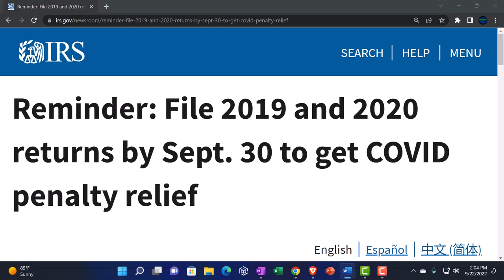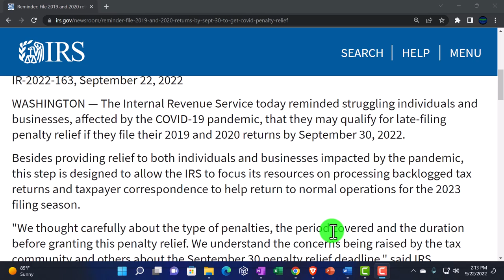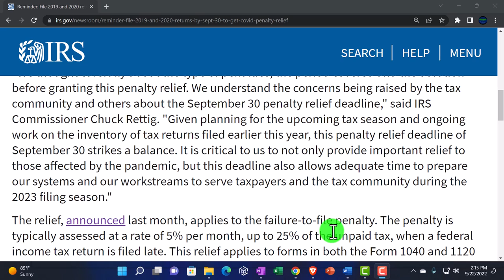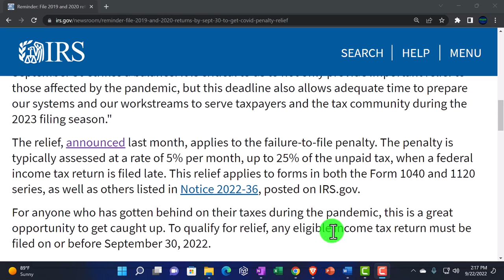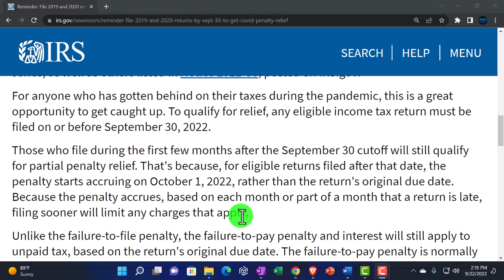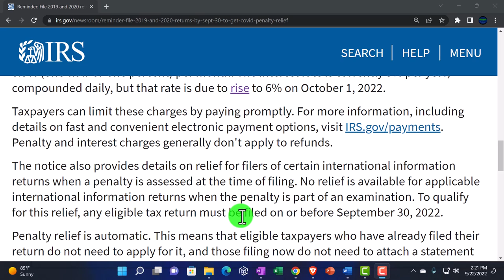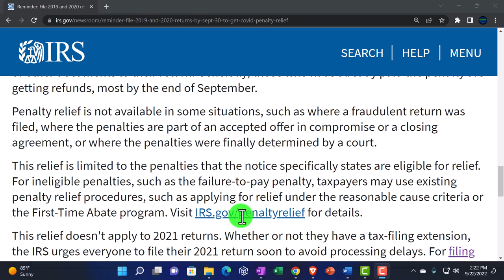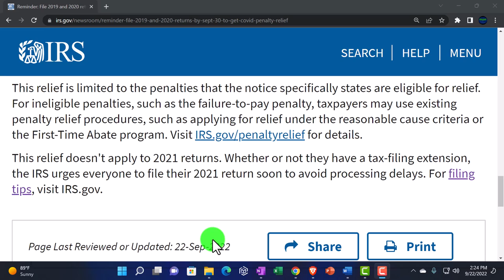Reminder: File 2019 and 2020 returns by Sept. 30 to get COVID penalty relief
The Internal Revenue Service today reminded struggling individuals and businesses, affected by the COVID-19 pandemic, that they may qualify for late-filing penalty relief if they file their 2019 and 2020 returns by September 30, 2022.

Besides providing relief to both individuals and businesses impacted by the pandemic, this step is designed to allow the IRS to focus its resources on processing backlogged tax returns and taxpayer correspondence to help return to normal operations for the 2023 filing season.

"We thought carefully about the type of penalties, the period covered and the duration before granting this penalty relief. We understand the concerns being raised by the tax community and others about the September 30 penalty relief deadline," said IRS Commissioner Chuck Rettig. "Given planning for the upcoming tax season and ongoing work on the inventory of tax returns filed earlier this year, this penalty relief deadline of September 30 strikes a balance. It is critical to us to not only provide important relief to those affected by the pandemic, but this deadline also allows adequate time to prepare our systems and our workstreams to serve taxpayers and the tax community during the 2023 filing season."

The relief, announced last month, applies to the failure-to-file penalty. The penalty is typically assessed at a rate of 5% per month, up to 25% of the unpaid tax, when a federal income tax return is filed late. This relief applies to forms in both the Form 1040 and 1120 series, as well as others listed in Notice 2022-36, posted on IRS.gov.

For anyone who has gotten behind on their taxes during the pandemic, this is a great opportunity to get caught up. To qualify for relief, any eligible income tax return must be filed on or before September 30, 2022.

Those who file during the first few months after the September 30 cutoff will still qualify for partial penalty relief. That's because, for eligible returns filed after that date, the penalty starts accruing on October 1, 2022, rather than the return's original due date. Because the penalty accrues, based on each month or part of a month that a return is late, filing sooner will limit any charges that apply.

Unlike the failure-to-file penalty, the failure-to-pay penalty and interest will still apply to unpaid tax, based on the return's original due date. The failure-to-pay penalty is normally 0.5% (one-half-of-one percent) per month. The interest rate is currently 5% per year, compounded daily, but that rate is due to rise to 6% on October 1, 2022.

The notice also provides details on relief for filers of certain international information returns when a penalty is assessed at the time of filing. No relief is available for applicable international information returns when the penalty is part of an examination. To qualify for this relief, any eligible tax return must be filed on or before September 30, 2022.

Penalty relief is automatic. This means that eligible taxpayers who have already filed their return do not need to apply for it, and those filing now do not need to attach a statement or other documents to their return. Generally, those who have already paid the penalty are getting refunds, most by the end of September.

Penalty relief is not available in some situations, such as where a fraudulent return was filed, where the penalties are part of an accepted offer in compromise or a closing agreement, or where the penalties were finally determined by a court.

This relief is limited to the penalties that the notice specifically states are eligible for relief. For ineligible penalties, such as the failure-to-pay penalty, taxpayers may use existing penalty relief procedures, such as applying for relief under the reasonable cause criteria or the First-Time Abate program. Visit IRS.gov/penaltyrelief for details.

This relief doesn't apply to 2021 returns. Whether or not they have a tax-filing extension, the IRS urges everyone to file their 2021 return soon to avoid processing delays. For filing tips, visit IRS.gov.